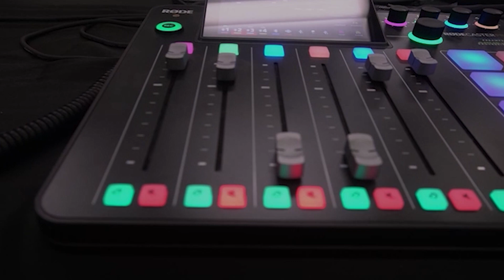Nic @ Knight - Chess Club